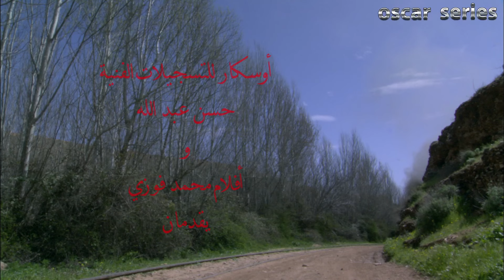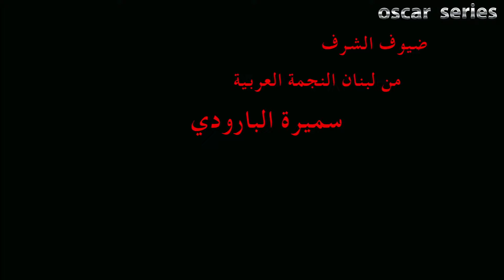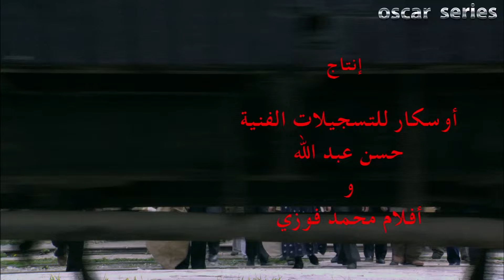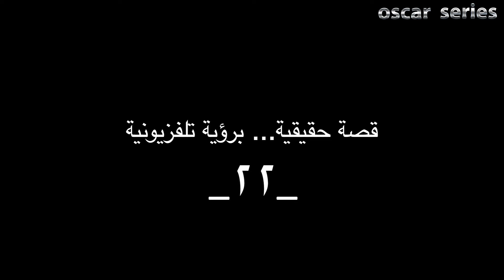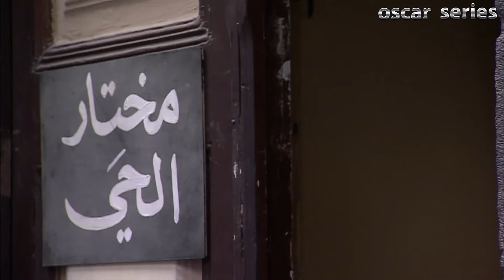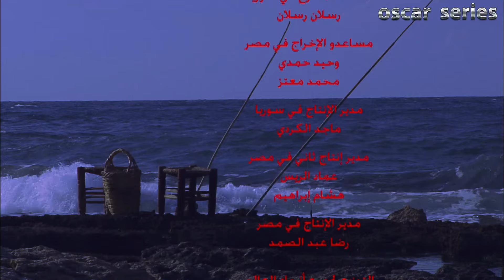مسلسل " آخر آيام الحب " HD - الحلقة |22| Akhir Ayam Al-Hubi Episode